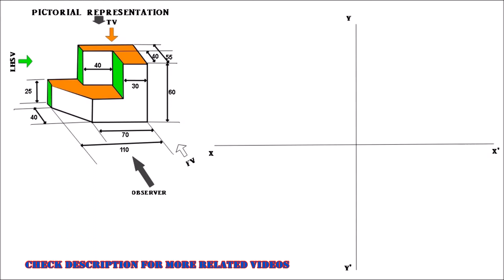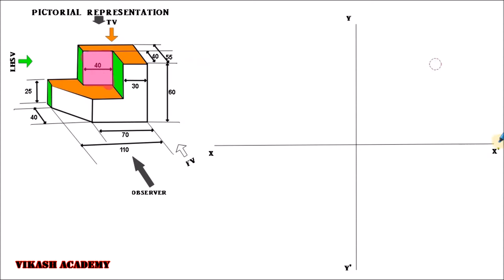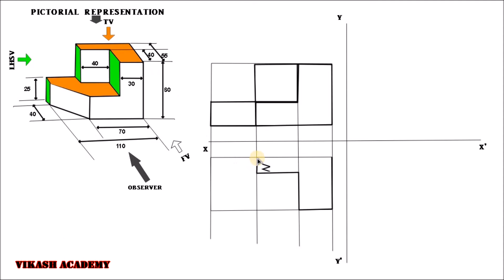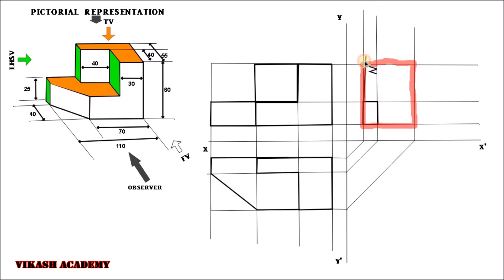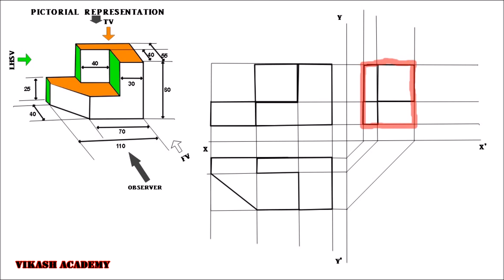orthographic projection problem-9/first angle projection [hindi/urdu]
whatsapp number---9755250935